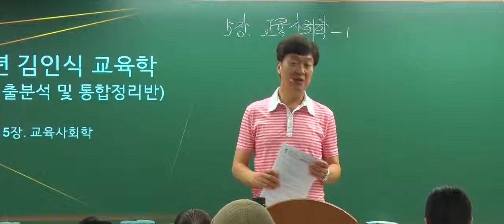[박문각임용] 2018년 김인식 교원임용고시 교육학 5-6월 기출분석 및 논술 중단문쓰기 Wh문제2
[박문각임용] 2018년 김인식 교원임용고시 교육학 5-6월 기출분석 및 논술 중단문쓰기 Wh문제2 강의 영상입니다.